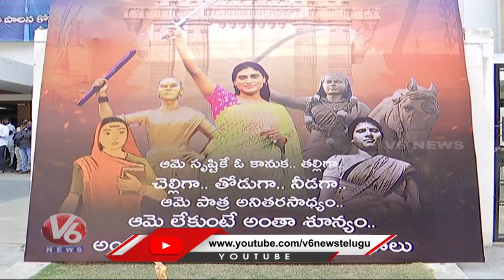YS Sharmila Celebrates International Women's Day In Lotus Pond | V6 News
YS Sharmila Celebrates International Women's Day In Lotus Pond. Linewomen Bharati, Conductor Aruna, Staff Nurse Lakshmi Participates In Their Celebrations.